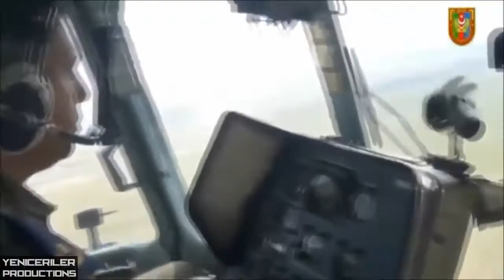Azerbaijan Special Forces 2016 - We Are Ready For War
Azerbaycan Silahlı Kuvvetleri
(Azerice: Azərbaycan Silahlı Qüvvələri), 9 Ekim 1991 tarihinde Azerbaycan Cumhuriyeti'nin Silahlı Kuvvetler hakkındaki yasaya uygun olarak yeniden yapılandırılmış ve üç kola ayrılmıştır:

-Kara Kuvvetleri
-Hava Kuvvetleri ve Hava Savunma Kuvvetleri
-Deniz Kuvvetleri

Ayrıca Ulusal Muhafızlar, İç Güvenlik Kuvvetleri,Sahil Güvenlik Kuvvetleri, Sınır Koruma Kuvvetleri devlet savunma güçlerinin bir parçası gibi kabul edilmektedir.